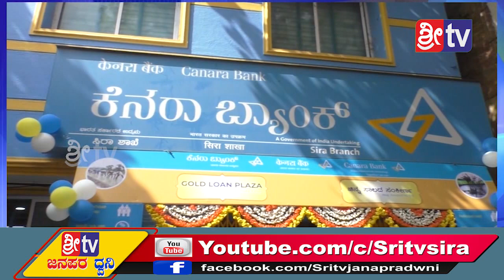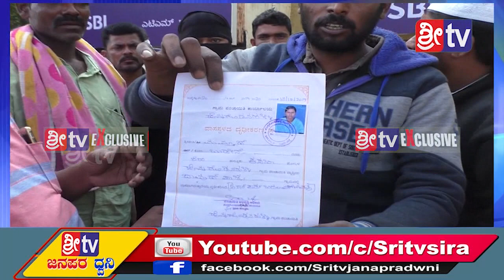Sri tv News 18-12-2019